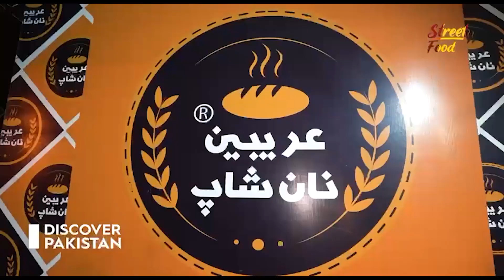32 Different Flavours of Naan! Promo of Our Next Program "Street Food" | Discover Pakistan TV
32 Different Flavours of Naan From Arabian Naan Shop & BBQ. Watch The Next Discovery of Danyal Sohail in our Program "Street Food" This Tuesday at 7:00 PM, Only on Discover Pakistan HD TV.